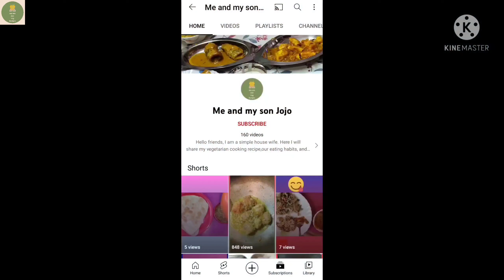Restaurant style Vegetable Soup